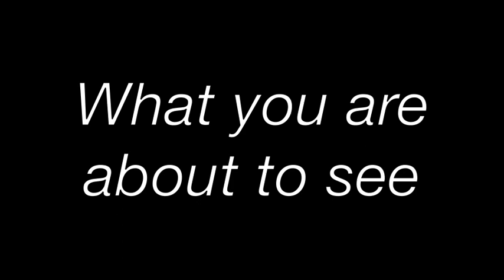R.I.P.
.I didn't actually die but I was asked to twerk on my instagram photo and I flipped over knocking my camera and ipad over, spilled my containers, and hurt my ankle LOLOLOLOLOL